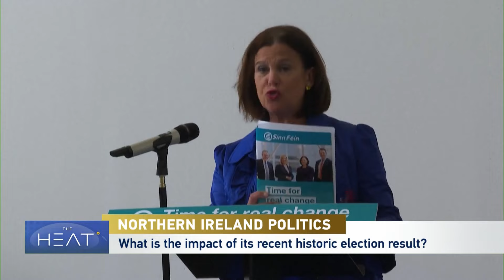The Heat: Northern Ireland Politics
Elections for Northern Ireland’s Assembly earlier this month resulted in an historic outcome.

For the first time in the history of the state, a nationalist party that seeks the unification of Northern Ireland with the Republic of Ireland came out on top. Sinn Fein won more seats than its main rival, the Democratic Unionist Party. The DUP wants to keep Northern Ireland within the United Kingdom.

Sinn Fein’s victory allows for its deputy leader, Michelle O’Neill, to become First Minister. But, so far unionists will not agree to a power sharing agreement with their long-time political rivals.

The elections also brought renewed focus to the possibility of a border-poll that could open the door to the unification of Ireland. Although, that may still be years away, the conversation is now underway.

Meanwhile, post-Brexit politics are also causing disruption. Unionists are refusing to take part in the devolved government in Belfast until issues surrounding a controversial trade agreement, called the Northern Ireland protocol, are addressed.

To discuss:

Eamonn McCann is a writer is a socialist activist
Ben Lowry is editor of The Belfast News Letter
John Doyle is Professor of International Conflict Resolution at Dublin City University
Alan Wager is Research Associate with UK in a Changing Europe.